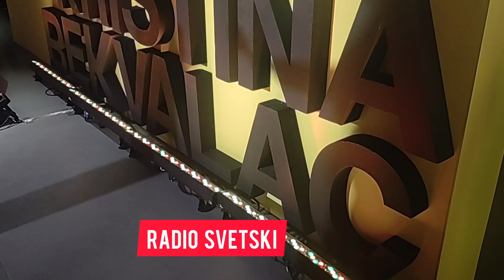NATASA BEKVALAC NIJE DOSLA NA REVIJU DECJE ODECE SESTRE KRISTINE